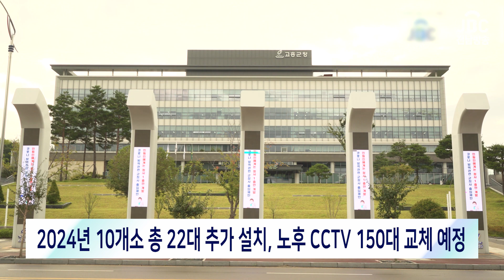고흥군이 2024년 방범용 CCTV 172대 설치로 총 1,677대 운영에 나섰습니다[뉴스현장 | JBC전남방송]